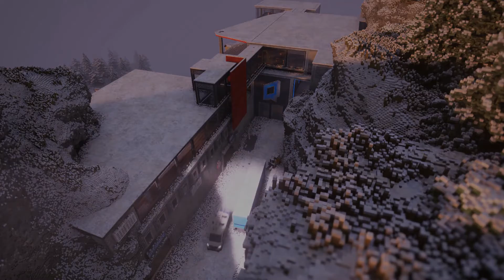Teardown Quilez Tools: Hammer Only 1min 3.373sec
Player: Dylenoyer94

Edit: This run is no longer my PB, here's a link to my PB run:

Got another good run, I spent a bunch of time yesterday making my way through some other levels, I'm just going to upload all of those runs so I can submit them to speedrun.com. Thanks for watching!